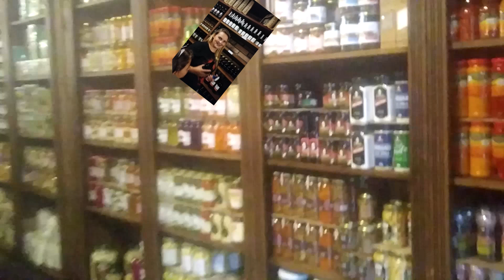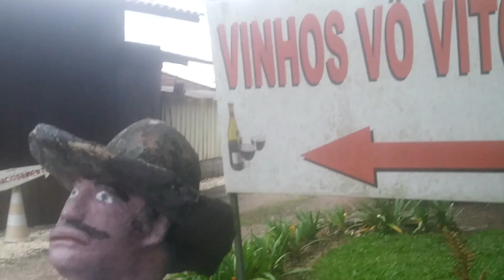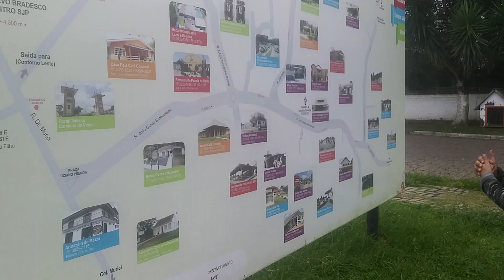Caminho do Vinho - São José dos Pinhais SJP - Grande Curitiba - Paraná (Metropolitana)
Video teste, trabalho de Marketing - Uniandrade! Turismo Rural
Galera, só upando um vídeo para o trabalho da facul da minha esposa, estou cursando direito e trabalhando, não sobra tempo pro canal =/... Um dia eu volto... ;)!